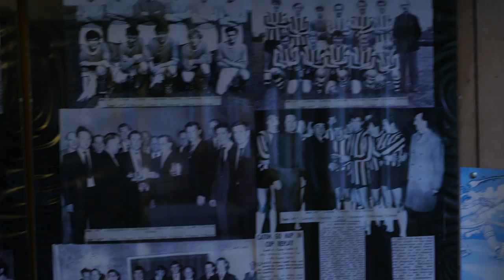Grass Roots Documentary